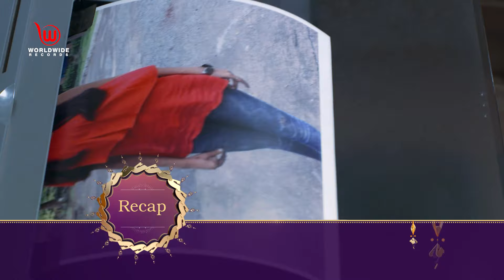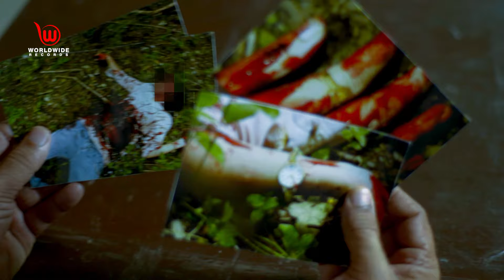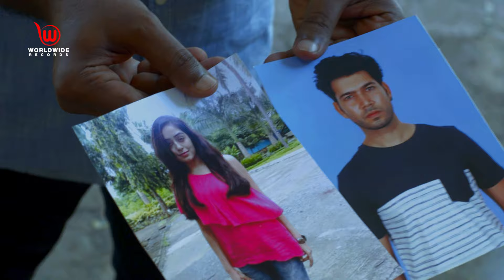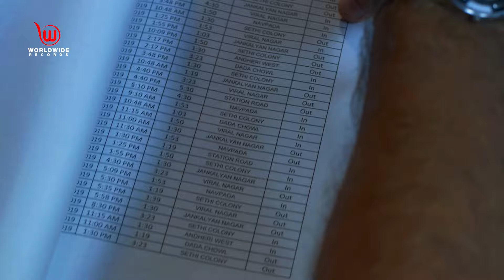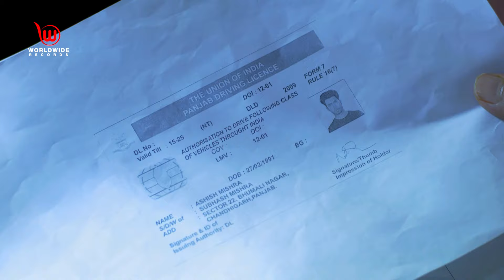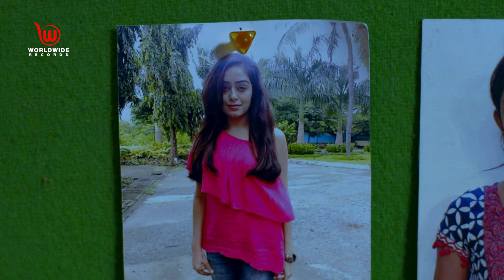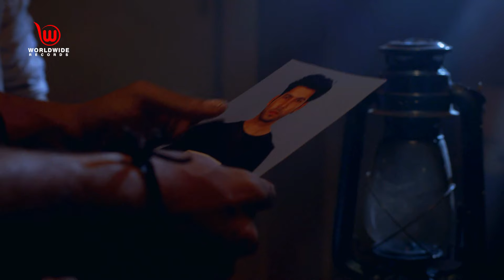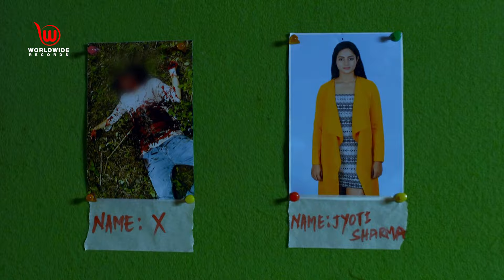Crime Patrol Satark | Sabina Case Part -2 | सबीना केस - 2 | Full Episode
Ep - 67
Short Story :
Police continue to investigate the murder case of Chandni Verma. Divya along with Sandeep, Kanchan, Aamir and Vivek Rathi remain the prime suspects. Raju Verma also comes under suspicion. Chandni used to work in a boutique for Jasmine Arora. Jasmine informs her suspicion that Sanjana got the possession of her design which is suspicious. Chandni's brother-in-law, Mohit comes under suspicion as he has all the jewelleries of Chandni, but he did not inform anyone about it. A few jewelleries of Chandni bring Aamir and his family under suspicion. Later, Aamir confesses his crime that he killed Chandni as she insulted him for seeking financial help from her in front of Kanchan. Moreover, she insulted his girlfriend, Kanchan in front of him.